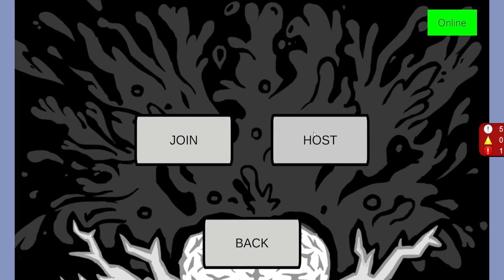Brainiacs - gameplay [2020 12 13]